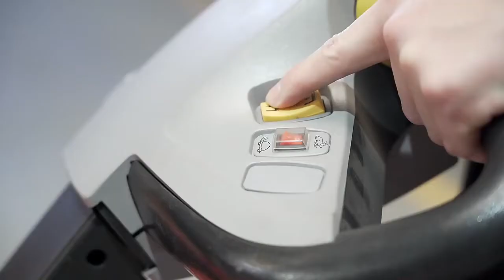electr stacker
Full electric stacker refer to various wheeled trucks for loading and unloading, stacking, stacking and short-distance transportation of palletized goods. The International Organization for Standardization ISO/TC110 is called an industrial vehicle.